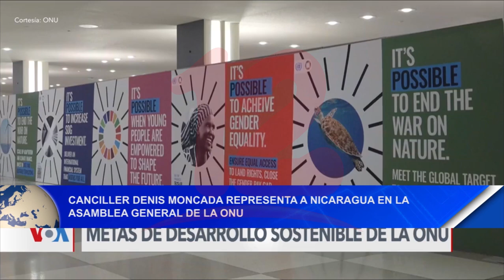Noticias12Nicaragua Canciller Denis Moncada representan a Nicaragua en Asamblea General de la ONU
Canciller Denis Moncada representan a Nicaragua en  Asamblea General de la ONU